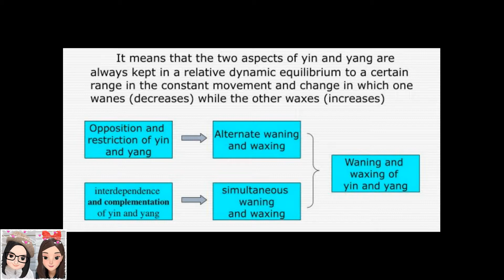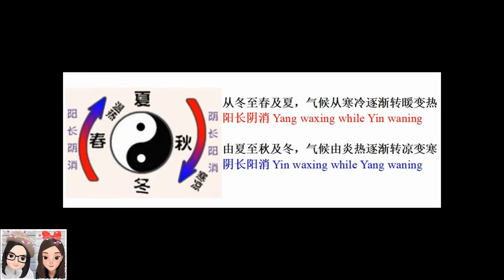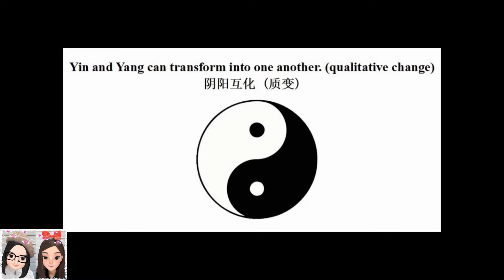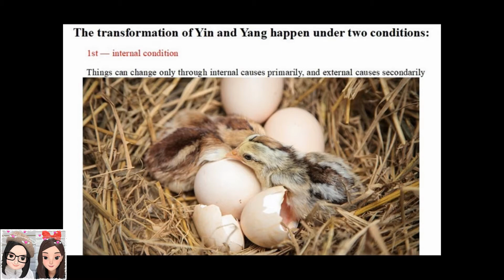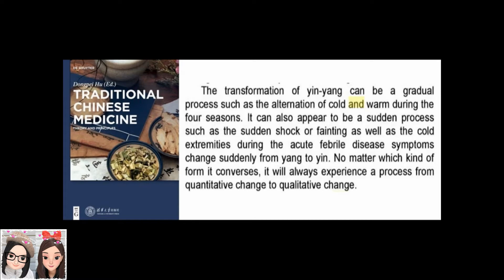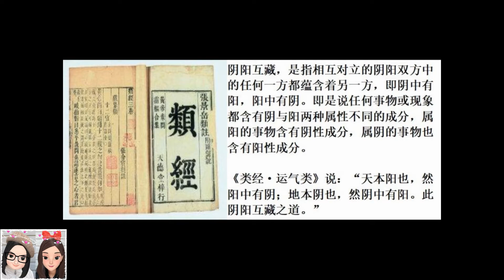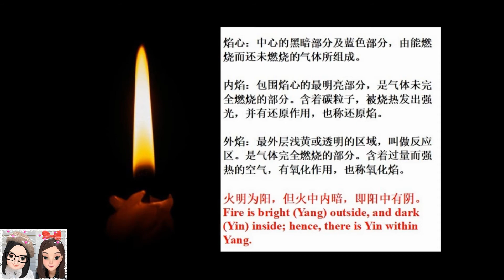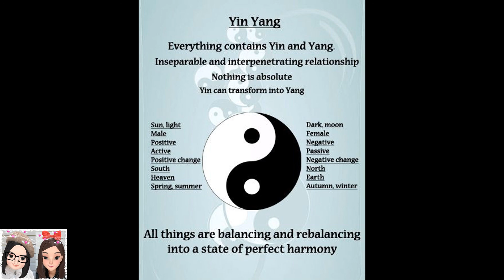Yin & Yang (part 2) 阴阳